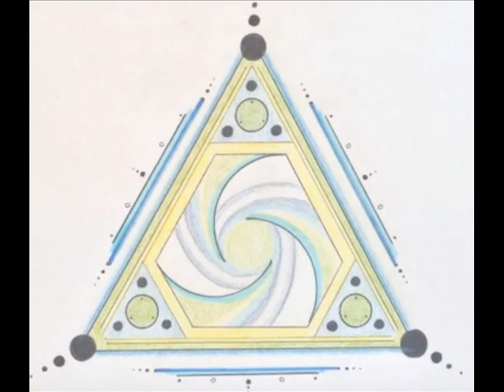THORIUS - JEDAN, DVA